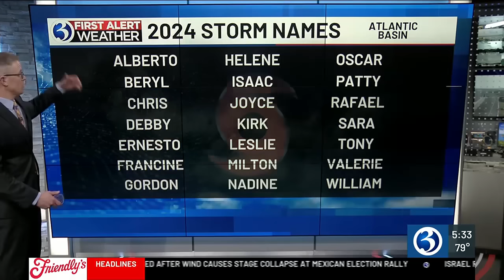2024 NOAA hurricane forecast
The 2024 Atlantic Hurricane Outlook released by the National Oceanic and Atmospheric Administration is one for the record books.